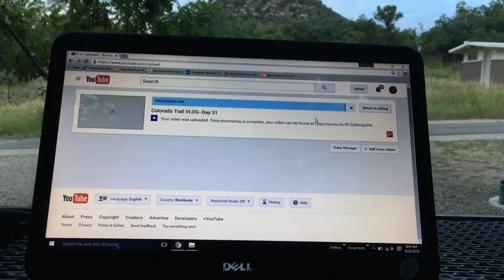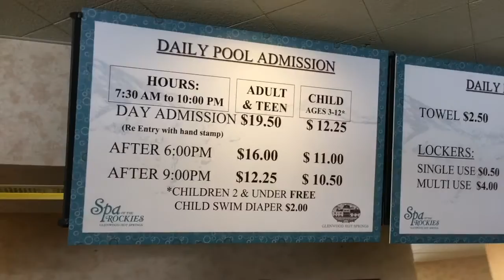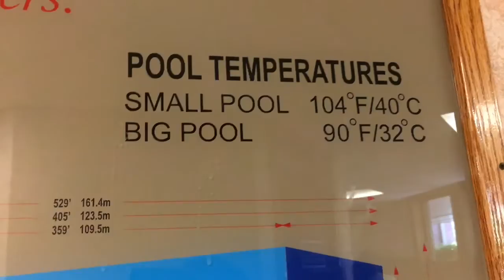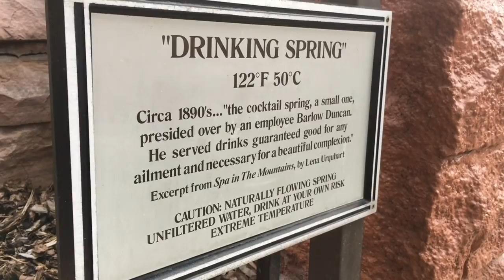Curry Caputo VLOG 135--Glenwood Springs